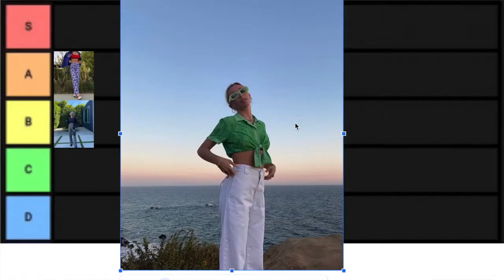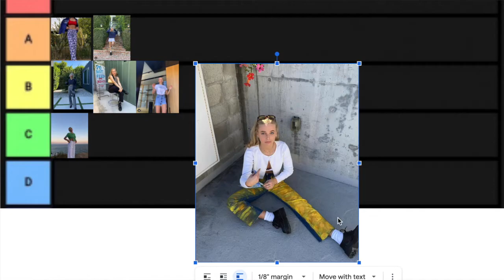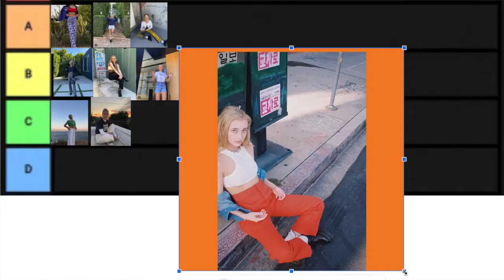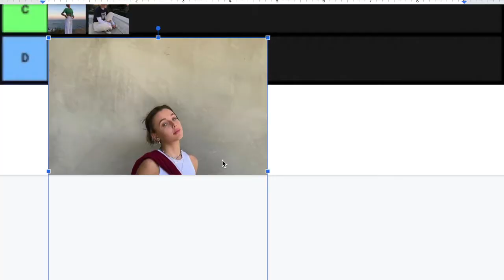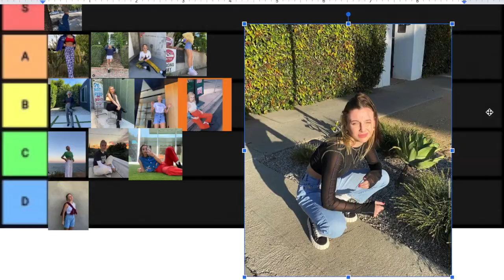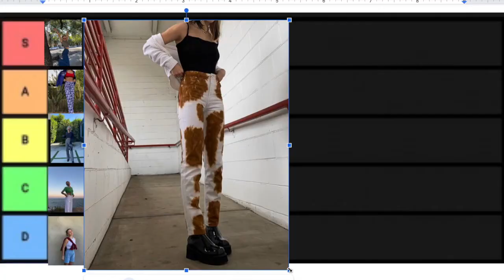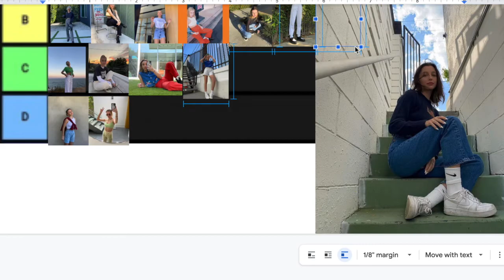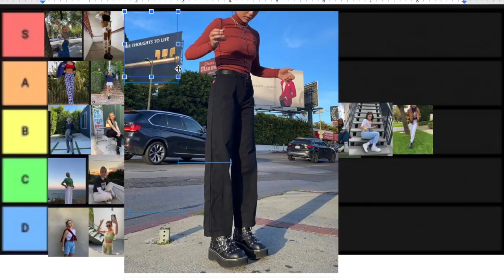Ranking Emma Chamberlain's Outfits (tier list)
this was fun!! i like to pretend to be a fashion critic
subscrib to me?